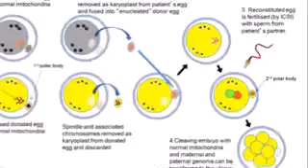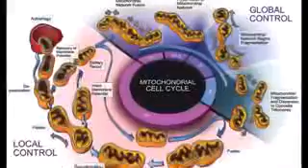Mexico Clinic Plans 20 More Disease Free Babies in 2017